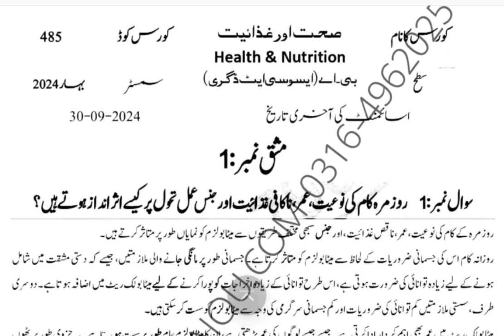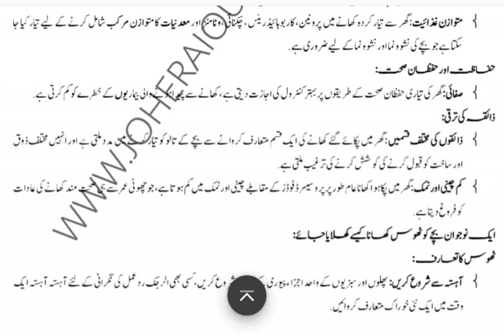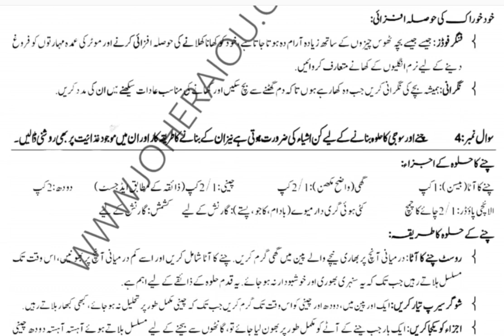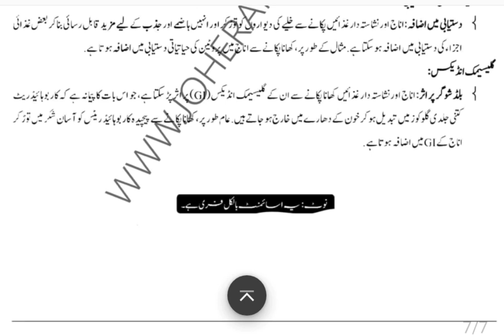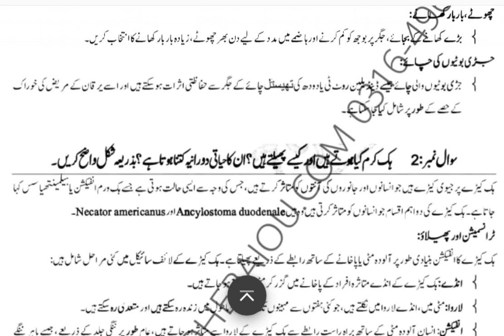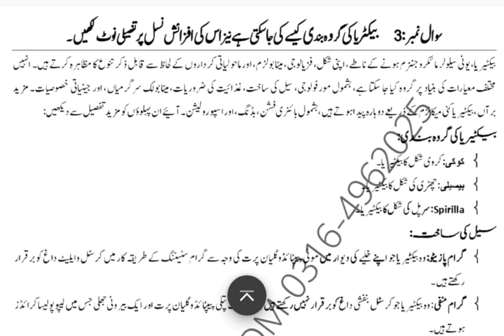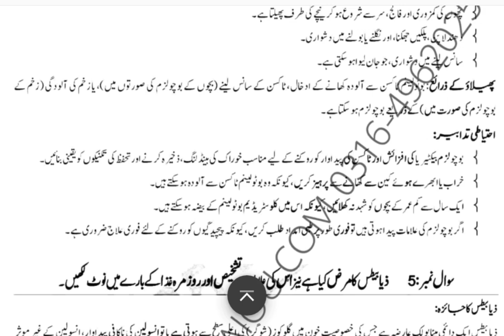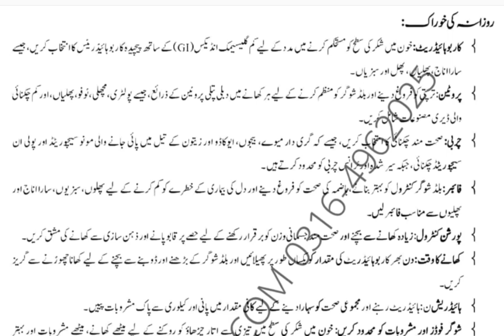485 spring 2024 assignment | 485 assignment 1 2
Assalam-o-Alikum!